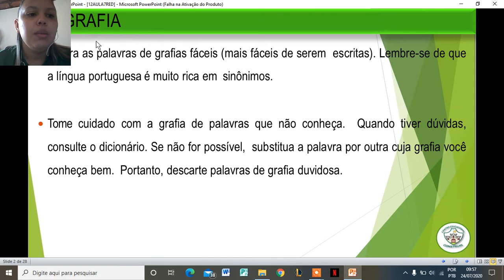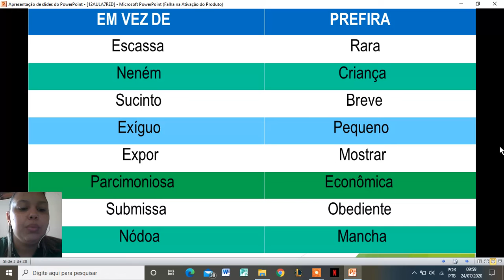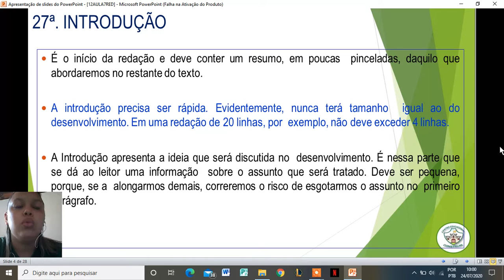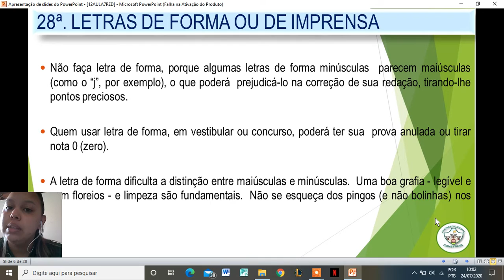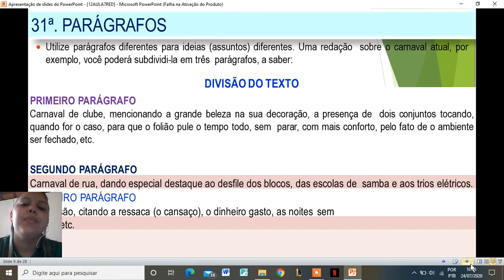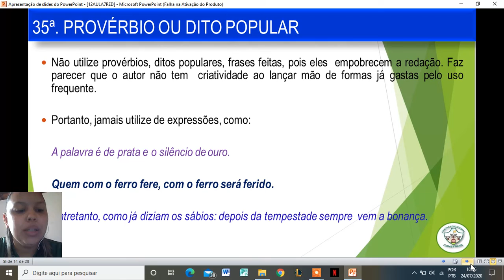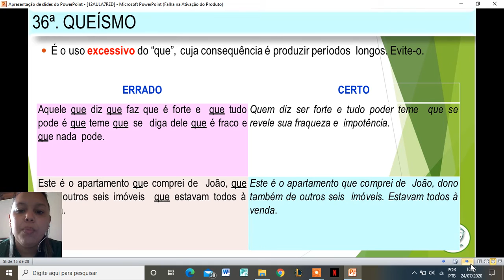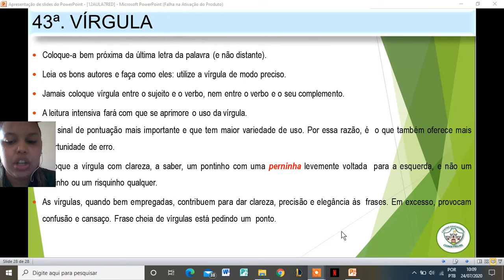6º ANO - REDAÇÃO - AULA 13 - DICAS PARA ELABORARA UMA REDAÇÃO - PARTE 3